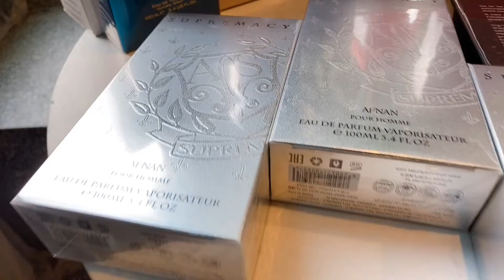Dior Homme Intense 2020 - Nước Hoa Xách Tay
Nhắn tin cho Lâm trên Facebook:
m.me/huynhlam63

m.me/lamhuynhshop